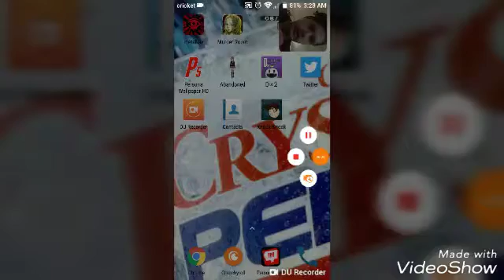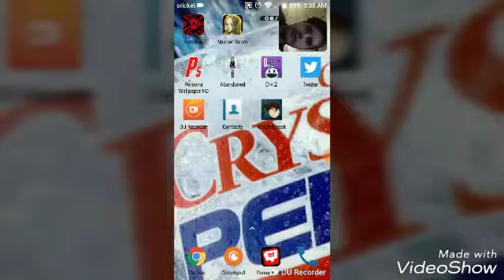Things I test before doing a video.....